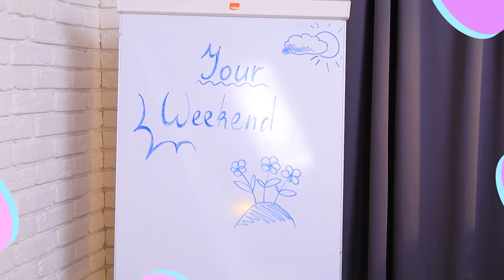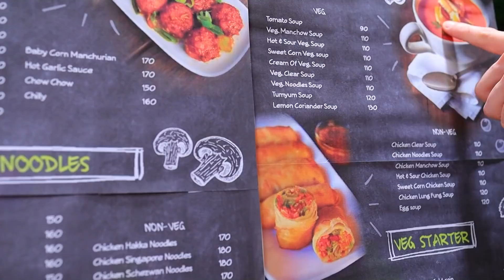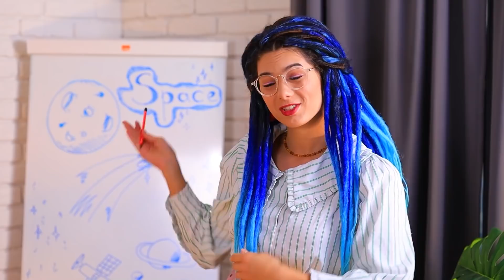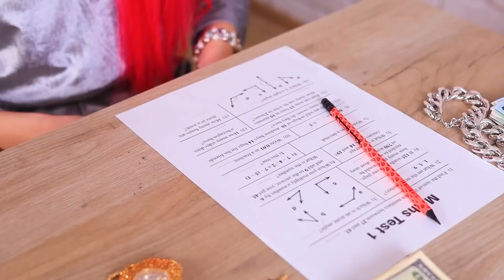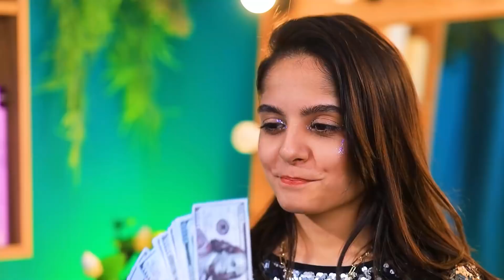अमीर vs गरीब vs बहुत अमीर / स्कूल की कहानी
हमारे चैनल पर नई वीडियो में, आपको कॉलेज लाइफ की बहुत सारी मज़ेदार कहानियां मिलेंगी !